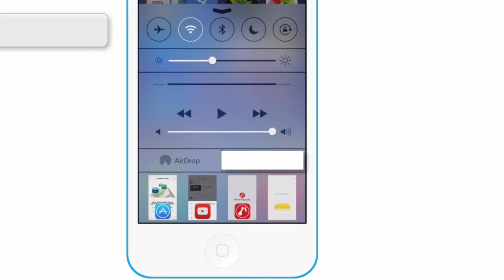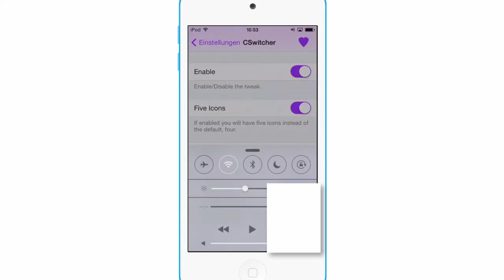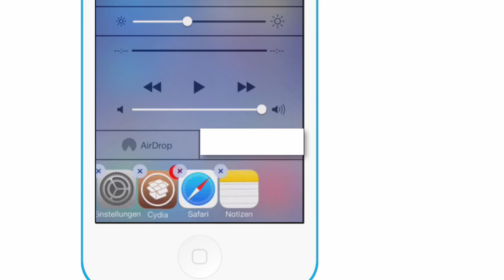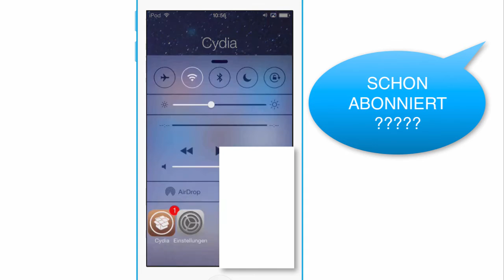CSwitcher - Multitasking im Control Center - Cydia Jailbreak Tweak für iPhone & Co.